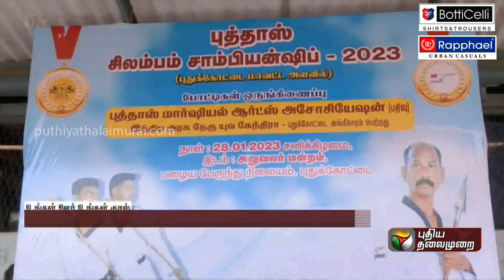மாவட்ட அளவிலான சிலம்பாட்டப் போட்டி! | PTT